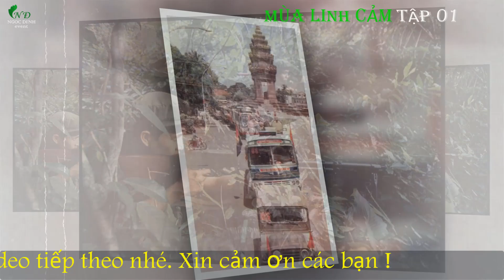MÙA LINH CẢM Tập 01 | Hồi Ký Đoàn Tuấn | Hồi Ký Chiến Trường K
► Hồi Ký Chiến Trường K : MÙA LINH CẢM
► Tác giả: Đoàn Tuấn ( Cựu Chiến Binh)
► Giọng đọc : Khương Ngọc Đình
► Sản xuất : Sự Kiện Hải Phòng
Mùa linh cảm - đằng sau cái trần trụi, bi thảm của cuộc chiến và 18 cái chết cứ lấp lánh tình người, bản lĩnh của những chiến binh trong một cuộc chiến đẫm máu ở “đất bên ngoài Tổ quốc” mang ý nghĩa cao cả: chiến đấu vì phẩm giá con người, vì nghĩa vụ quốc tế cao cả.
Mùa linh cảm nhắc nhớ điều ấy và đúng như Olga Fyodorovna Berggolts đã nói về những ai dám chết cho người khác được sống: “Никто не забыт и ничто не забыто” (Không ai bị lãng quên, không điều gì bị lãng quên).
chiến tranh đã lùi xa nhưng dư âm vẫn còn.
Mùa linh cảm là một tác phẩm làm day dứt người đọc, một ám ảnh không nguôi...Một bút ký hay về những người lính trên chiến trường K của tác giả Đoàn Tuấn. Mời quý vị và các bạn theo dõi!